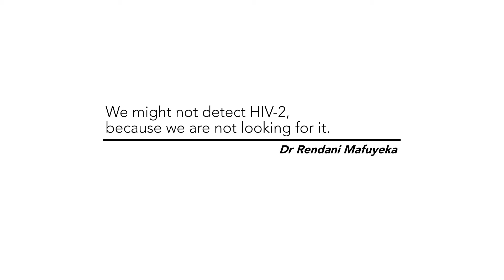Fighting a different type of HIV strain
HIV is referred to as one disease. However, it has different strains, HIV-1 and HIV-2. Although HIV-1 dominates the HIV pandemic in South Africa, HIV-2 is also an important cause of Aids globally, with the potential to impact South Africa significantly with medicines not optimised for the HIV-2 strain. Dr Rendani Mafuyeka, a 37-year old Registrar at the University of Pretoria is working on research that has prospects to shed more light on medicines that can deal with each strain.